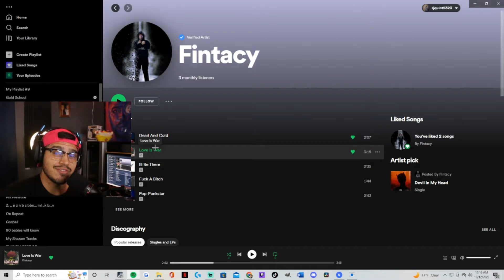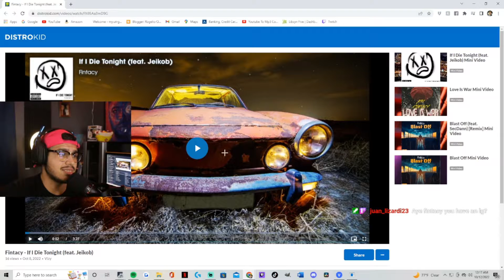Fintacy- If I Die Tonight (Feat. Jeikob) UNRLEASED SONG REACTION!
Podcast Channel: @thecommonpodcast
2nd Podcast Channel: @theoutlierpodcast

COMMENT WHAT'S NEXT BELOW!!!